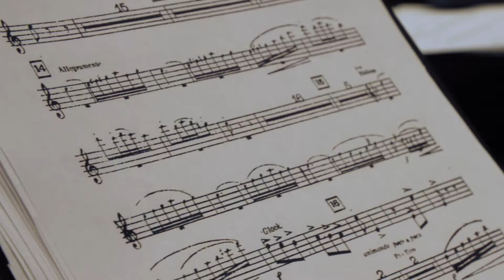Fort Worth Youth Orchestra - Birdies For Charity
The Fort Worth Youth Orchestra is celebrating their 60th anniversary in 2024. We are also celebrating the 20 years FWYO has been a part of the tournament's annual fundraising campaign, Birdies For Charity.  The tournament started Birdies For Charity 20 years ago and FWYO has been a part of it since day one. Over the past two decades FWYO has generated $1.5 million in donations to their organization through Birdies For Charity.